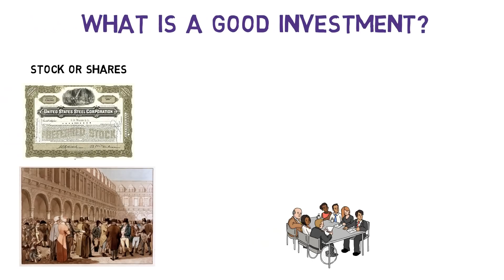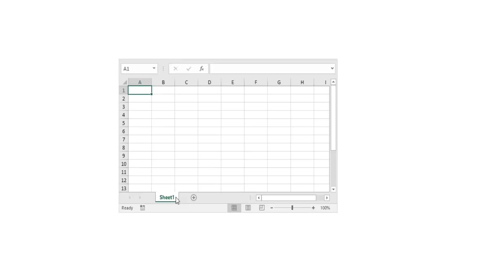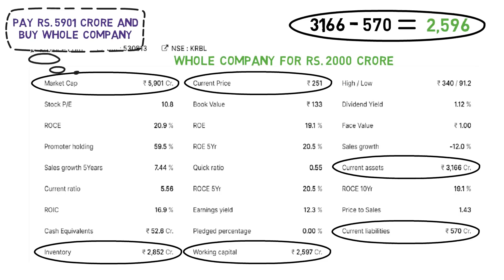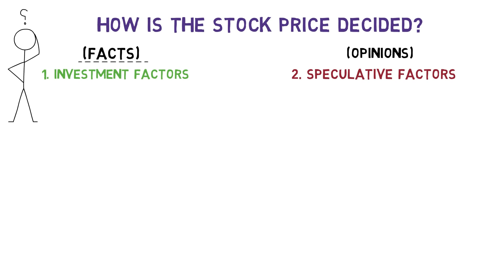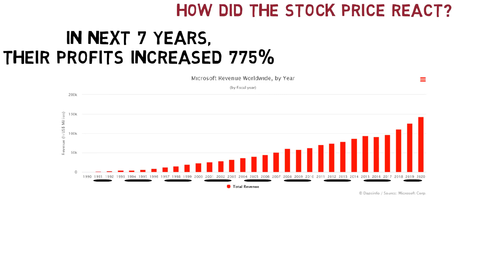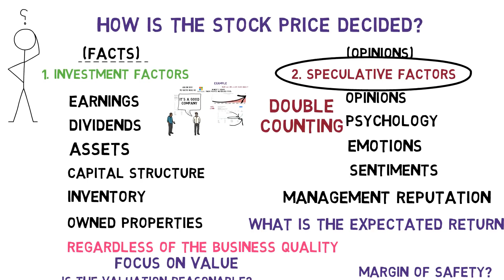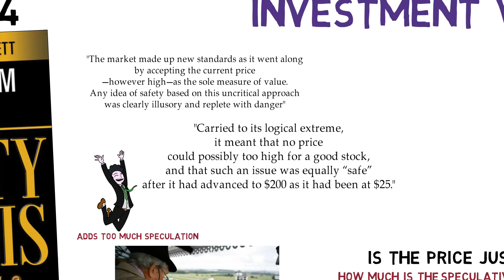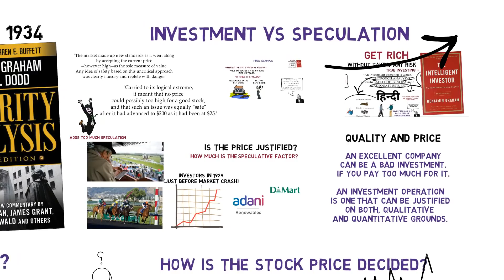SECURITY ANALYSIS by Value Investor Benjamin Graham Summary in हिंदी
Security Analysis Book By father of Value Investor Benjamin Graham Summary in hindi हिंदी

Important value investing lessons from this legendry book written in 1934:
00:00 Intro
00:34 What is a good investment?
02:51 Example of real value investing technique in Indian stock market
06:09 How is the stock price decided?
09:50 Investment vs speculation

What is value investing in stock? How do you value a stock?
When the shares weren't trading in the stock exchange, how were people valuing their business?
It was with the help of this value investing approach laid down by Benjamin Graham in this book Security Analysis in 1934 Warren Buffett learned the basics of investing.
The approach is simple. Buy a stock that's selling below it's book value. In other words, buy stocks that are selling at less than their net working capital.
Benjamin Graham called them net-net stocks.